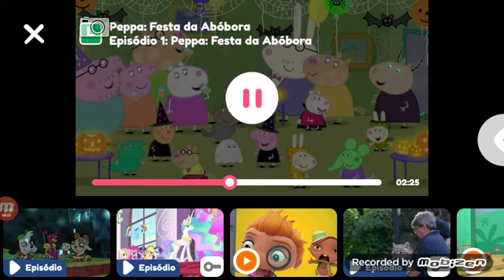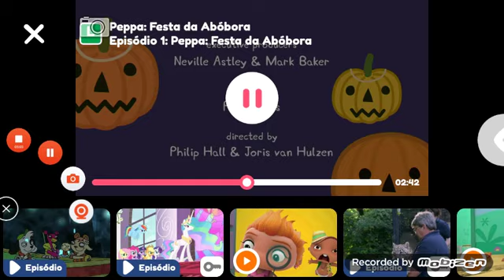Peppa Pig Festa da Abóbora gravado